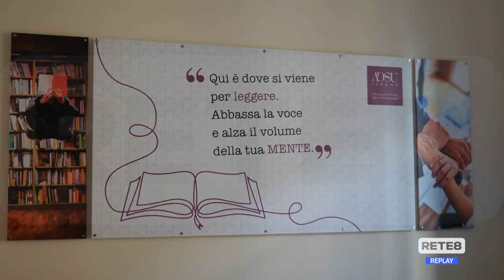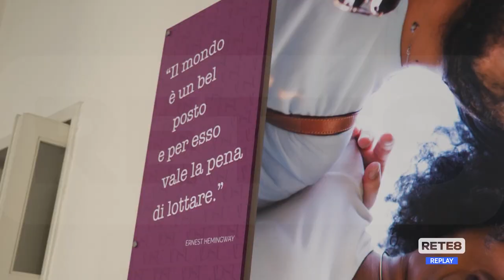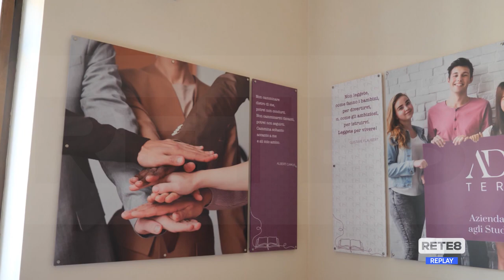Teramo - Adsu, allestita sala studio per universitari